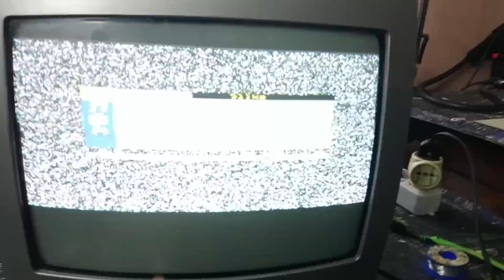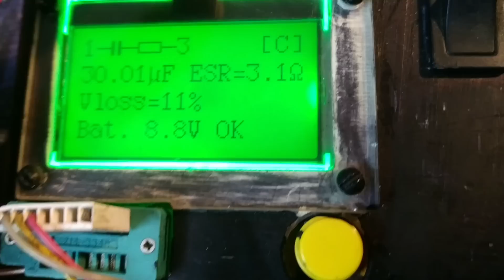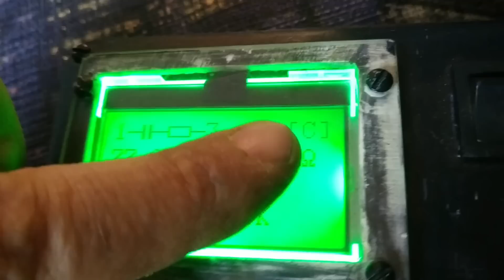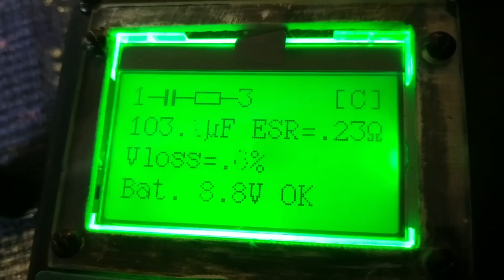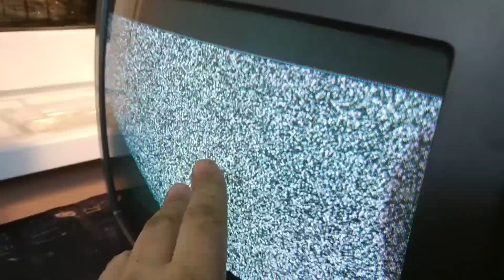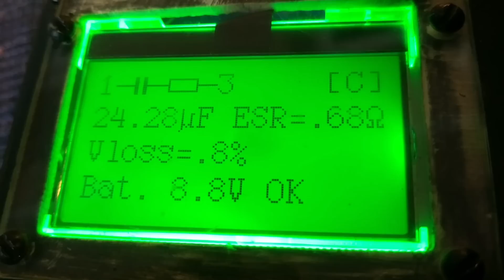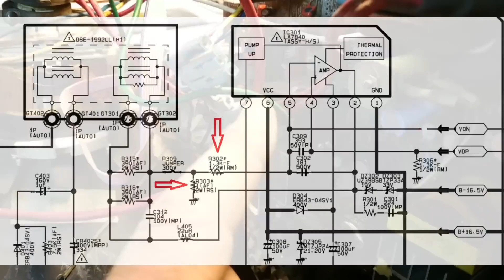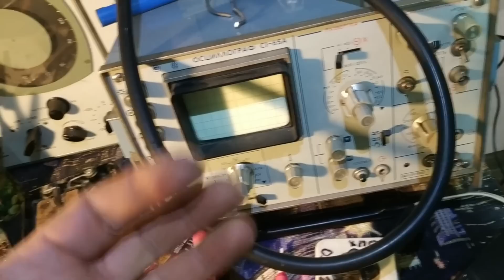Телевизор Samsumg шасси ks1a. Периодически не включается. Мал размер изображения по вертикали.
В ролике использован эпизод из фильма "Заклятие долины змей".